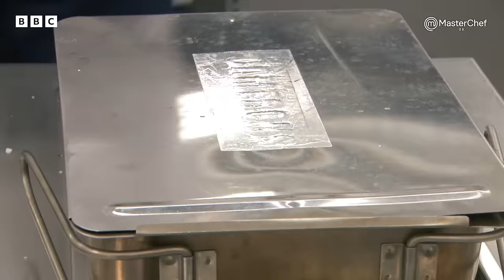Best Skills Test Dishes From MasterChef Professionals S13! | MasterChef UK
A compilation rounding off the best skills test dishes featured during the professional MasterChef season 13!